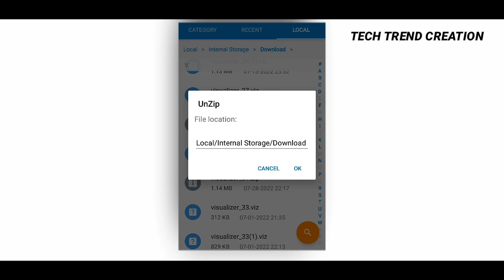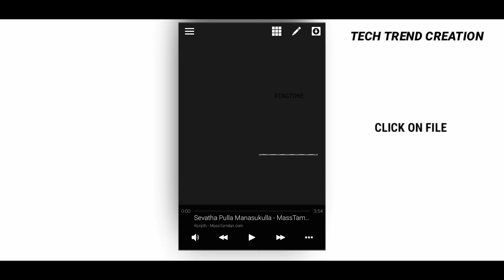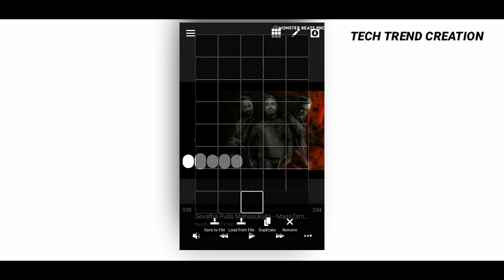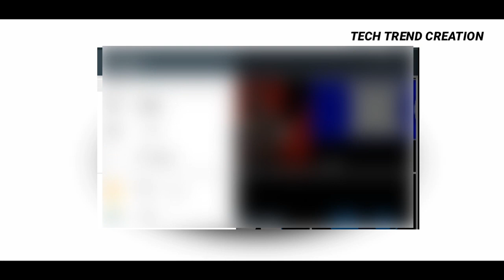Fix Aveeplayer Template Not Loading Problem || Older Version of Aveeplayer Problem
Aveeplayer template not loading problem fix || Aveeplayer older version problem

Please contact 🙏🙏

aveeplayer templatesfree download aveeplayer templatestech trend creation youtube channelaveeplayer tutorialsfree template downloadavee player templateavee player template downloadavee player new templateavee player editingdj avee player templateavee player template download linknew avee player template download linkawesome avee player template download linkAveeplayer templates free download